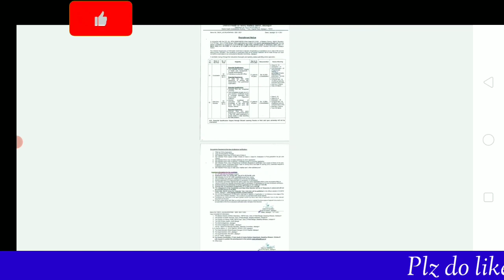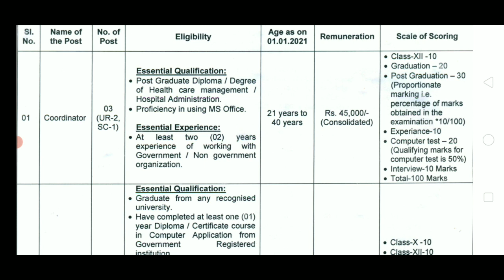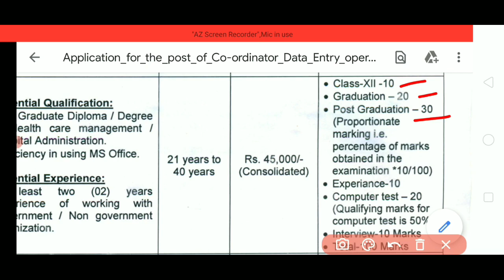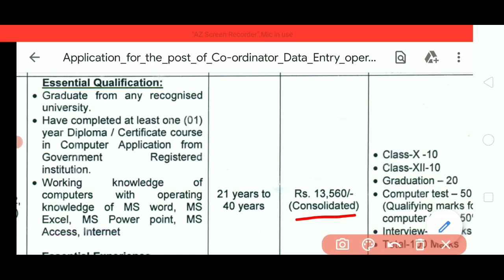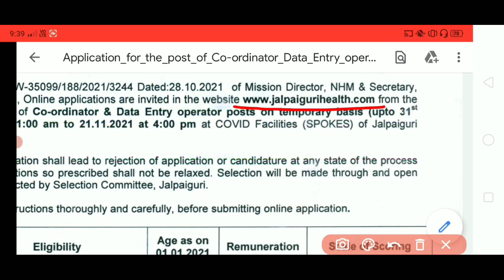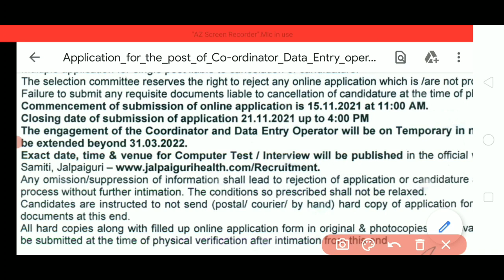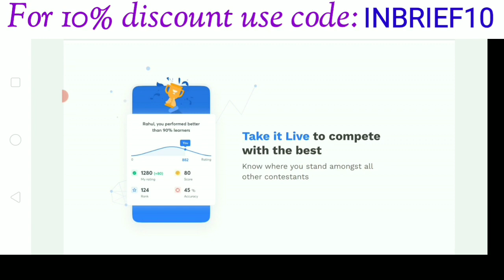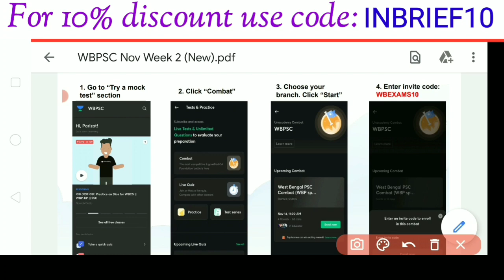রাজ্য সরকারি অফিসে গ্রুপ সি কর্মী নিয়োগ | West Bengal Group C Recruitment 2021 notification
👉 Complete Course on Maths, Reasoning & English for Graduate Level Exams

This video contains information about wb coordinator and data entry operator  recruitment 2021 eligibility, age limit, salary etc. So, watch the video till end.

Topic Cover :

Govt DEO Recruitment 2021 west bengal
Government Data Entry Operator Recruitment 2021
West Bengal new government jobs 2021
Group C Jobs in West Bengal 2021
West Bengal Group C Job 2021
Health Data Entry Operator Recruitment in West Bengal